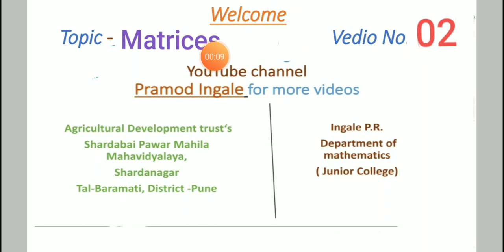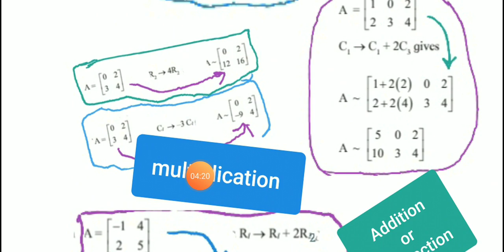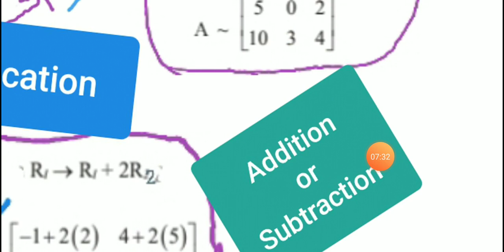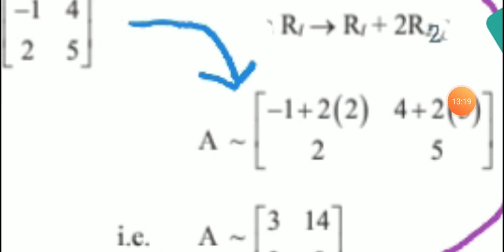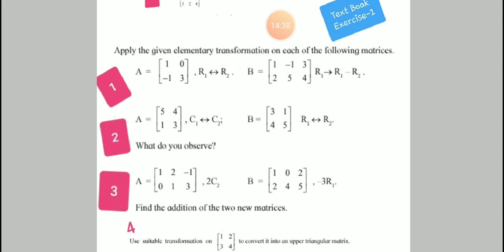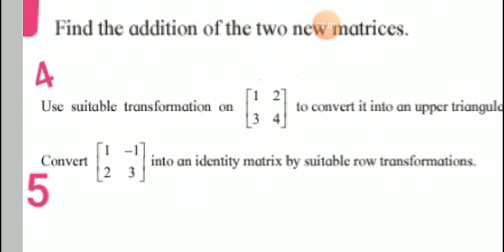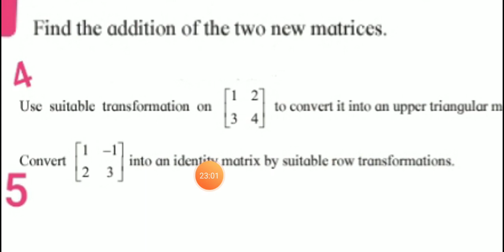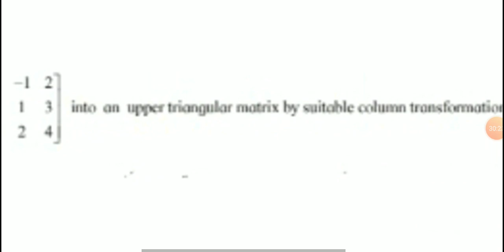Matrices Transformation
Transformations video 2